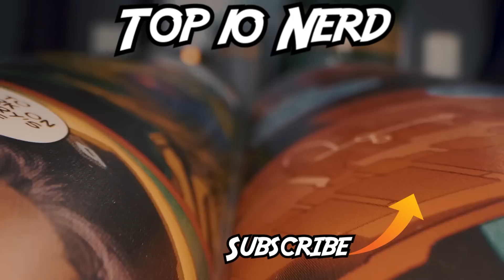Top 10 Secret Powers You Never Knew Hyperion Had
In this video, we're going to take a look at the Top 10 Secret Powers You Never Knew Hyperion Had. These powers will help you take on the world and win! You might be familiar with some of these powers, but you might not know about the others. So in this comic breakdown, we're going to take a look at the top 10 nerdiest, coolest, and most powerful comic book powers Hyperion has to offer. From telekinesis to flight to super strength, these powers will help you take on the world and win in your battles! Today on Top Ten Nerd, we bring you our comics explained list of the Top 10 Secret Powers You Never Knew Hyperion Had.

Time Codes:
0:00 - Intro
0:23 - Faster Than Lightning
1:12 - Eternal Physiology
2:45 - Invulnerable In Every Sense
3:37 - Doesn’t Need to Breathe
4:32 - Powered by the Sun
5:21 - What Tires Us Only Makes Him Stronger
6:11 - Immune to Extreme Temperatures
7:01 - Cosmic Energy Powered Healing Factor
7:59 - Microscopic Radiation Vision
8:48 - Held Off an Incursion

Edited By:
Patrick Thoma